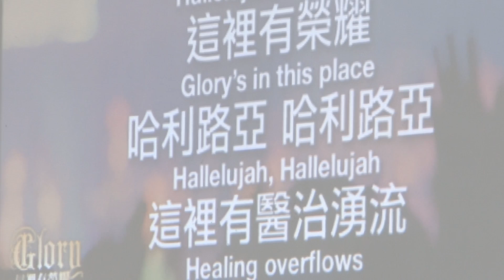這裡有榮耀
20170423 南崁多加教會 野外禮拜 敬拜讚美 陳曉煒牧師帶領
這裡有榮耀 於苗栗恩福會